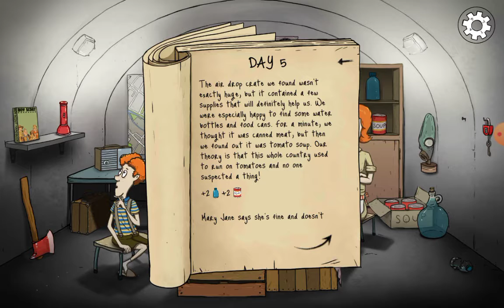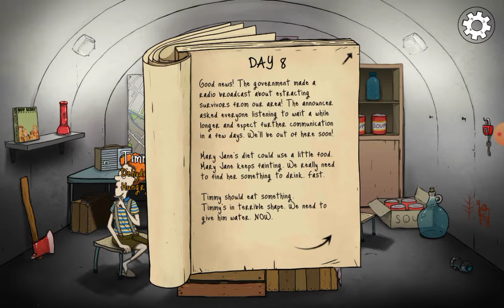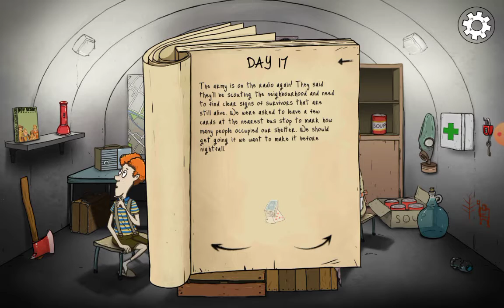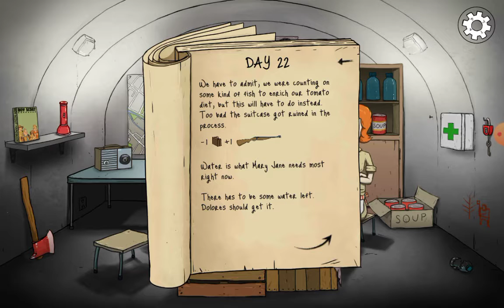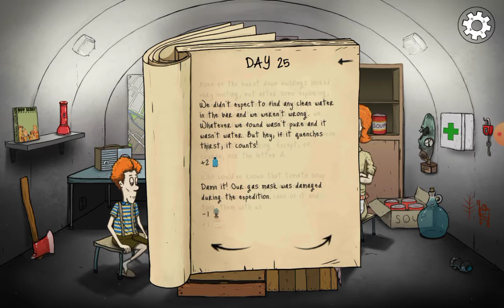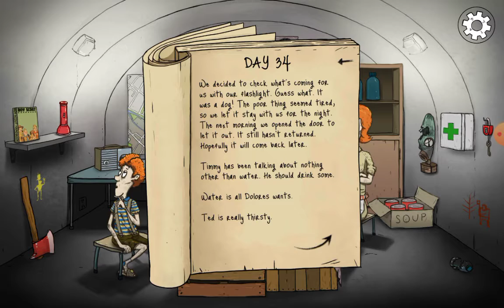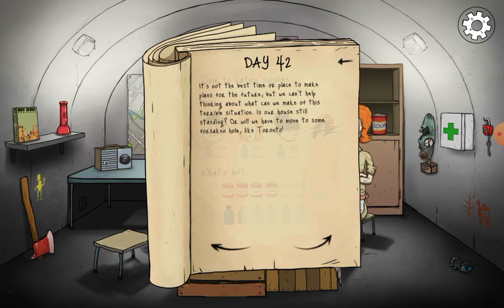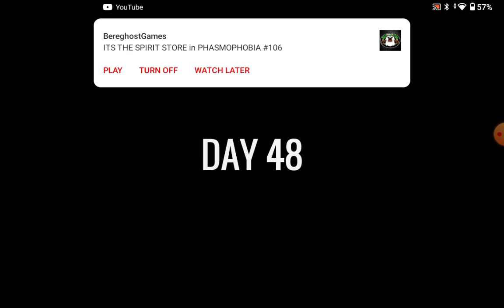No More H2O|60 Seconds